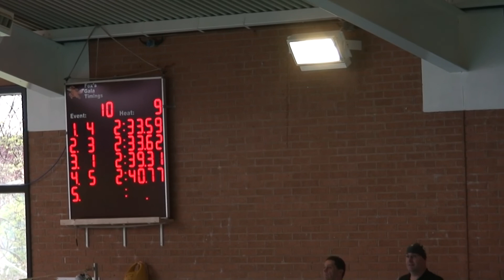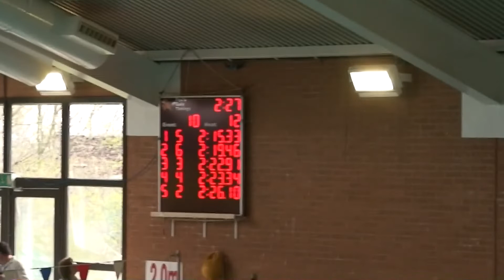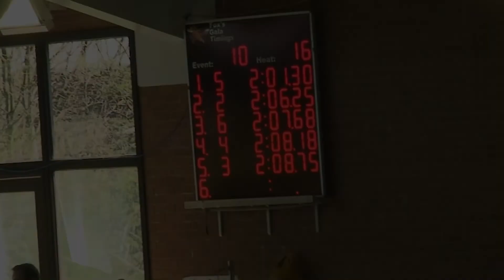20080405-Midland Masters Swim Evt10H10 Mix200Fr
Midland Masters Swim Event 10 Heats 10-16 - Mixed 200M Freestyle
Event Number 10
Female Masters 200m Freestyle
Kirstie Donaldson 1 Etwall 2 19.42
Diana Steele 2 Birmingham M 2 19.46
Sabrina Marsh 3 Spondon 2 20.48
Rachael Hares 4 Birmingham M 2 22.60
Katie Nimmo 1 Gloucester M 2 16.68
Stephanie Brakespear 2 NottmLeander 2 20.61
Kate Vines 3 Calv Bing 2 27.18
Louise Smith 4 Impington 2 43.28
Irina Gillham 5 Spencer 2 46.49
Phillippa Mahidues 6 Co Coventry 3 01.32
Mel Mcwhirter 1 Kenilworth M 2 21.63
Nicola James 2 Market Har 2 31.34
Sarah-Louise Chamberlain 3 Co Cambridge 2 35.24
Helen Turner 4 Koln 2 43.25
Alex Huchby 5 Guildford Ct 2 50.79
Helen Reader 1 Co Derby 2 26.10
Sarah Brandrck 2 Co Derby 2 33.59
Vicki Schinagl 3 Calv Bing 2 57.98
Lorraine Ayres 4 Birmingham M 3 00.71
Catherine Stray 5 Long Eaton 3 04.68
Karen Stacey 1 Kenilworth M 2 28.29
Elaine Seager 2 Loughborough 2 38.71
Joanna Smith 3 Market Har 2 44.98
Rosie Lowry 4 Birmingham M 2 50.20
Helen Russell 5 Kenilworth M 2 57.80
Janet Briggs 6 Etwall 3 05.79
Anne Bourne 1 Camphill Ed 2 33.62
Lesley Cook 2 Romford Town 2 42.66
Christine Gillard 3 Newark 2 54.34
Barbara Cole 4 Shrewsbury 3 13.24
Lorraine Crook 5 Caldicot 3 30.02
Anne Cork 1 Maidenhead 2 47.23
Pauline Inwood 2 Co Derby 2 48.30
Elizabeth Neale 3 Co Milton K 3 28.31
Lee Macdonald 1 Diss Otters 3 26.18
Pat Wall 2 Shrewsbury 3 38.56

Elisabeth Green 1 Kenilworth M 3 09.97
Jenny Ball 1 Camphill Ed 3 25.25
Leanne Taylor 1 Halesowen 2 16.28
Cathy Thomson 2 Chatteris 2 28.37

Event Number 10
Male Masters 200m Freestyle
Sean Callow 1 Calv Bing 2 06.25
Matt Wardle 1 Kenilworth M 2 08.75
James Bainbridge 2 Camphill Ed 2 10.78
Chris Gubb 3 Loughborough 2 22.73
Laurence Roberts 4 Etwall 2 40.13
Dirk Cox 1 Birmingham M 2 08.18
Wayne Stott 2 NottmLeander 2 08.18
Mark Mcgarry 3 Birmingham M 2 17.08
Steve Langford 4 Birmingham M 2 28.38
Mark Patterson 1 Calv Bing 2 09.32
Darron Corden 2 Redditch 2 09.51
David Clarke 3 Northgate 2 12.67
Stuart Rainsford 4 Kingsbury 2 15.33
John Hamilton 5 Kenilworth M 2 19.12
Roy Mcwhirter 6 Kenilworth M 2 21.72
Duncan Wilson 7 Birmingham M 2 36.54
David Donegani 1 Loughborough 2 09.74
Mark Jones 2 Everton 2 12.78
Michael Commons 3 Loughborough 2 16.03
Dale Barker 4 Stowmarket 2 17.65
Alastair Caird 5 Forfar 2 22.90
Stevan Eggleton 6 Camphill Ed 2 22.91
David Wright 7 Luton 2 23.34
Nick Manassiev 8 Birmingham M 2 36.76
Stephen Moore 9 Stowmarket 2 41.93
John Grave 10 East Anglian 2 43.42
John Duffield 11 Co Derby 2 56.01
Ian Murray 1 Flitwick 2 23.35
Andrew Wright 2 Stowmarket 2 39.43
Ian Goodall 3 Northampton 2 43.95
Peter Iles 1 Co Milton K 2 35.20
Robert Cramb 2 Birmingham M 2 40.87
Peter Rank 3 Co Cambridge 2 51.16
Clive Whittaker 4 Birmingham M 3 09.04
Gerald Bishop 5 Camphill Ed 3 13.32
Malcolm Stray 6 Long Eaton 3 58.55

Ivan Myall 1 Chelmsford 2 27.26
Andy Wilson 2 Birmingham M 2 39.31
Robin Oldfield 3 Market Har 2 51.12
Norman Seggie 4 South Lincs 3 24.07
Jim Peto 1 Wellingboro 3 24.21
Donald Leatherbarrow 1 Cinderford 3 01.08
Ted Hoy 1 Shrewsbury 3 42.93
Stuart Tierney 1 Camphill Ed 2 01.30
Edmund Salt 2 Birmingham M 2 07.68
Bastiaan Nooreboom 3 Chatteris 2 14.08

Filmed in HDV1080i.